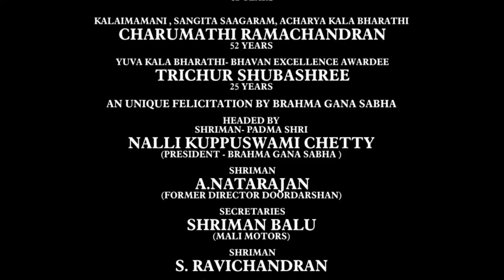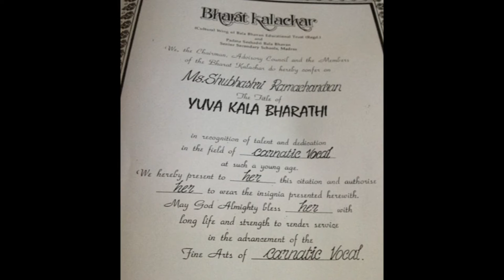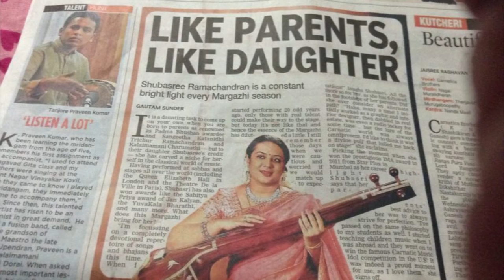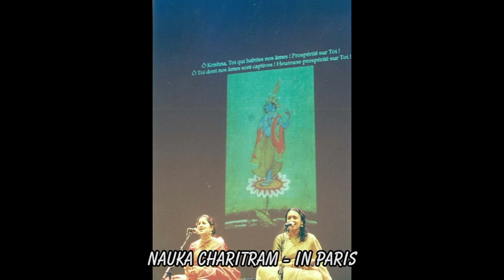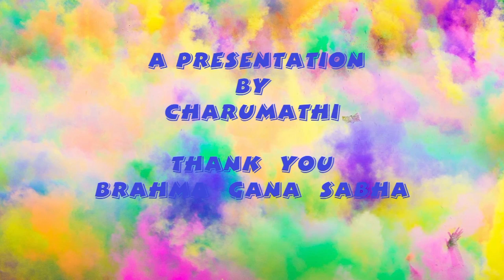charumathi ramachandran shubasree-docu-FOR THE SAKE OF MUSIC 2015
charumathi ramachandran  - documentary--''for the sake of music'' produced in 2015